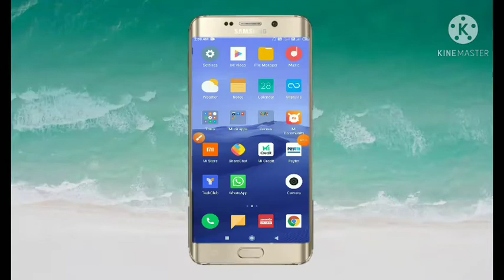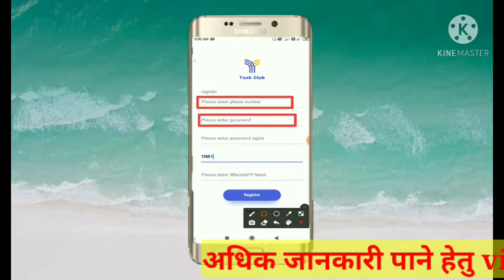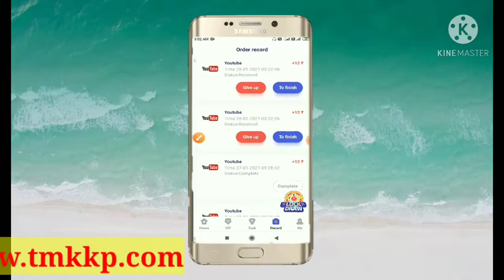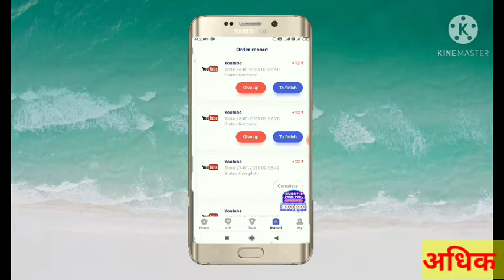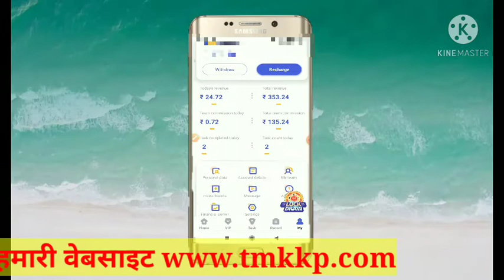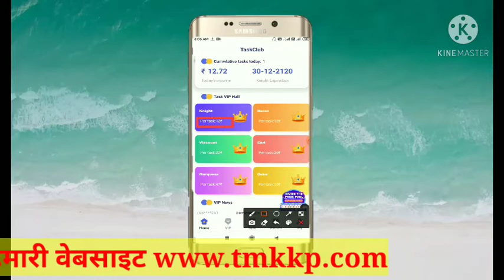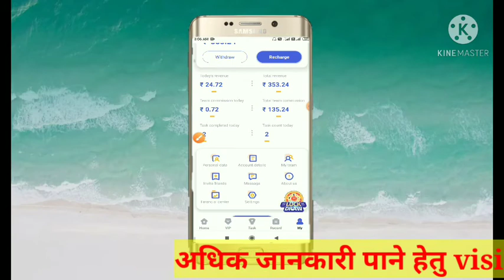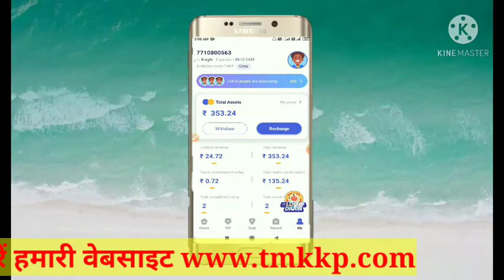ऐ App Download करके कमाइए 24 रुपए रोजाना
Google pay par account kaise banaye 2020.
गूगल पे पर एकाउंट कैसे बनाएं।2020